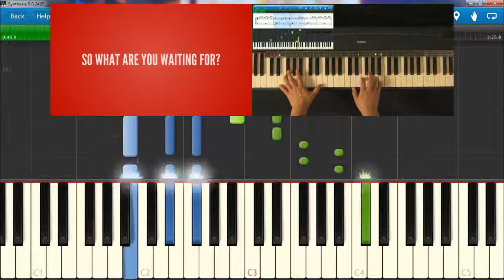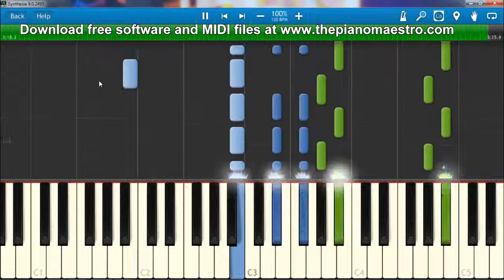Empire State of Mind - Alicia Keys -- piano lesson with Synthesia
Learn to play Empire State of Mind  by Alicia Keys faster than ever before